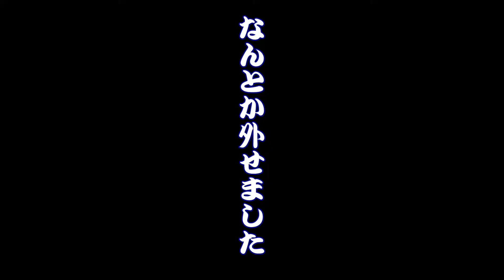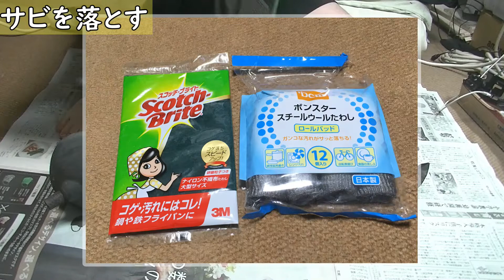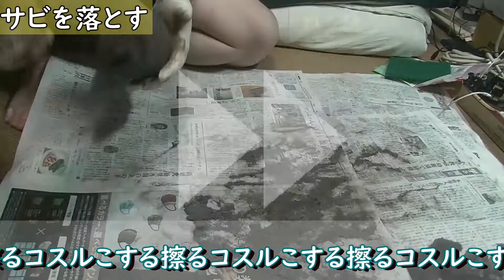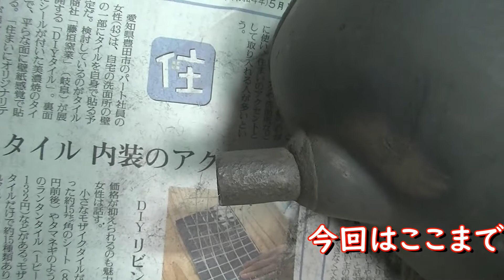【原付メンテナンス】マフラーのサビ落とし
ヤフオクで落札した時から錆びた状態のマフラーだった　ヤマハ　アクシス90（３VR9）のサビ落としの一部始終です。

ナイロンタワシのスコッチブライトと、サビ落としの定番スチールウールのボンスター。時々ピカールを使いながら1時間以上擦って、サビ落としをしました。